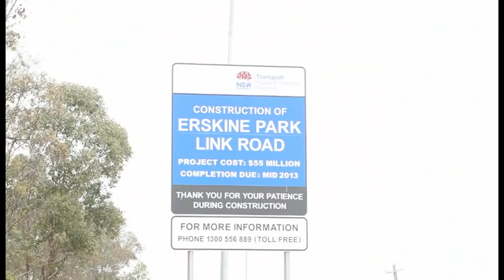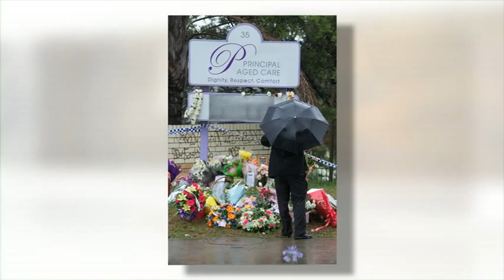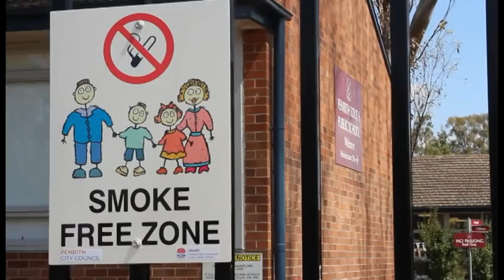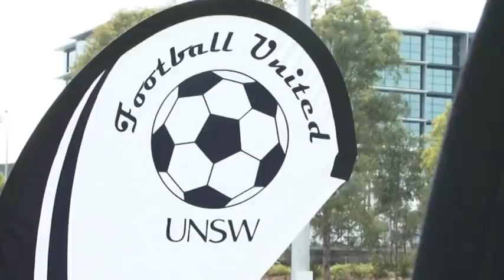TVS News 16-11-12